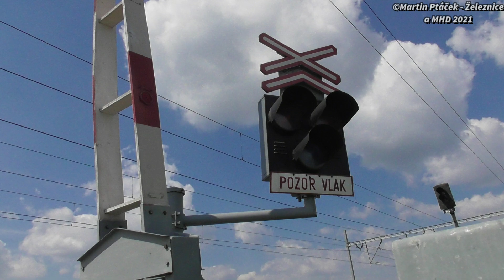Železniční přejezd Horní Počaply #2 - P2410 (AŽD 71) - 8.5. 2021 / Czech railroad crossing.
Lokalita / Location: Horní Počaply, Česká republika, 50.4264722N, 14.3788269E.
Trať / Track: SŽDC 090 (Praha hl.n. - Ústí nad Labem hl.n. - Děčín hl.n.)
Úsek / Section: Horní Počaply - Hněvice
Výstražníky / Lights: AŽD 71 + Klasický zvonek
Okres / District: Mělník
Kraj / Region: Středočeský
Vlaky ve videu / Trains in the video:
1. 11:32 - Nákladní vlak - METRANS
(směr: Bad Schandau)

2. 11:40 - R 690 Labe (R20) ČD
(Praha hl.n. → Děčín hl.n.) zpoždění +10 min

3. 11:53 - R 609 Krušnohor (R15) ČD
(Cheb → Praha hl.n.)

Spolupráce / Cooperation: MATEJ VLAKY 71